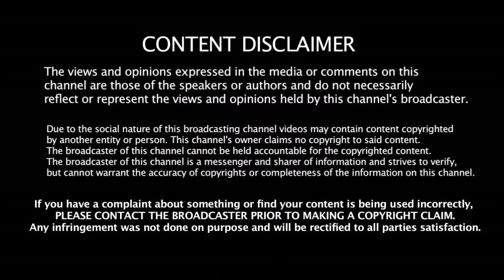தோணி யை ஓடவிடாமல் செய்த ரசிகர் - ஆடுகளத்தி வாயடைத்து போன Delhi Captain | Dhoni | Iyer